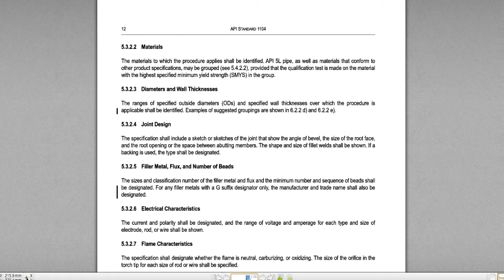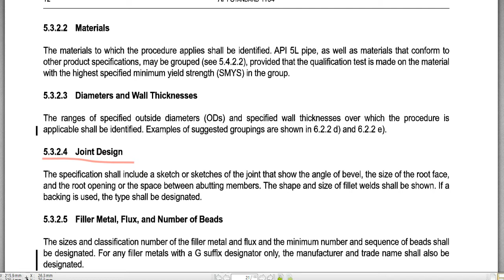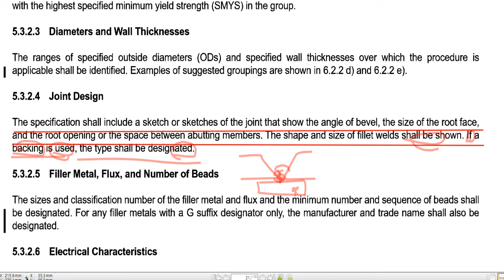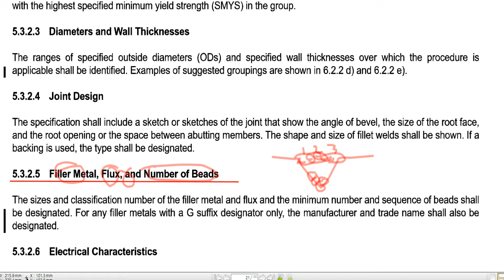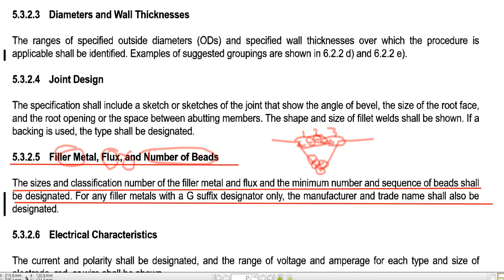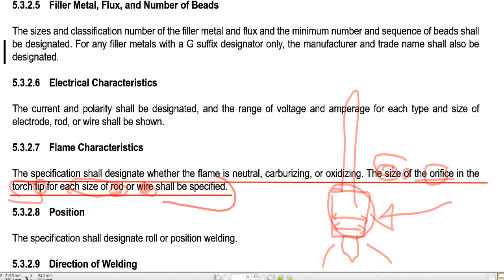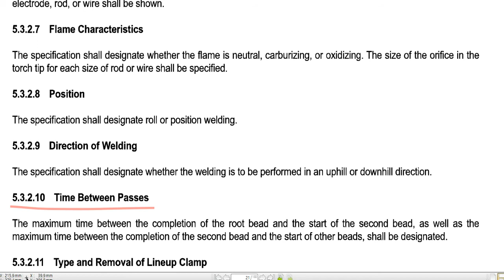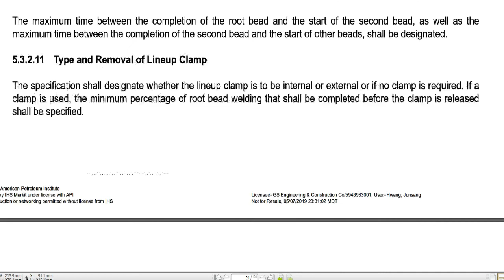CWI Part C #8 영어문법 해석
CWI / Part C #8
API 1104 강의

5장 Qualification of Welding Procedure with Filler Metal Additions
5.3.2.3 ~ 5.3.2.11 해석

CWI Part C는 AWS D1.1 및 API 1104를 선택할 수 있습니다.
API 1104는 Open Book 시험이고 좀 더 쉽게 시험을 보실 수 있어 추천 합니다.
Code 이해 / 영어 해석에 도움이 되는 강의 입니다.